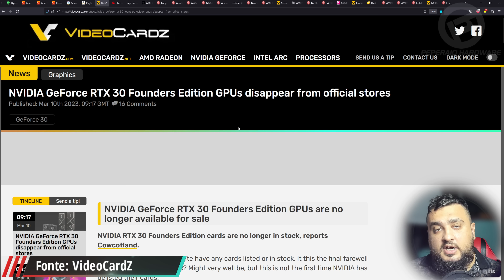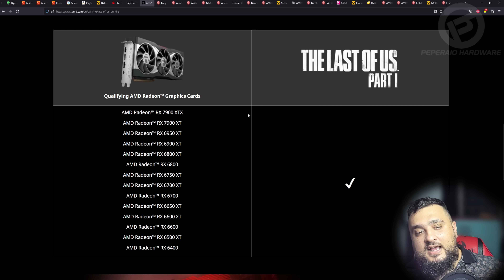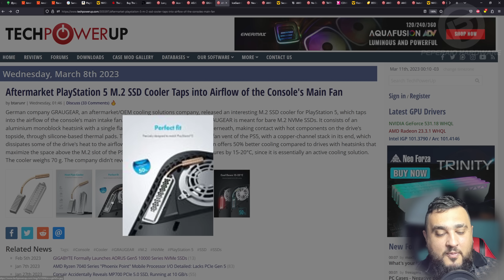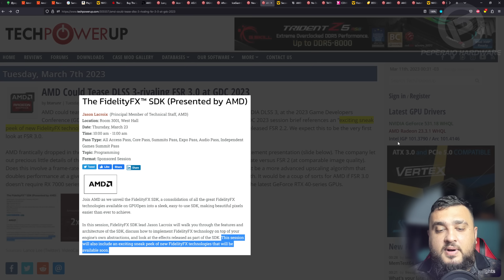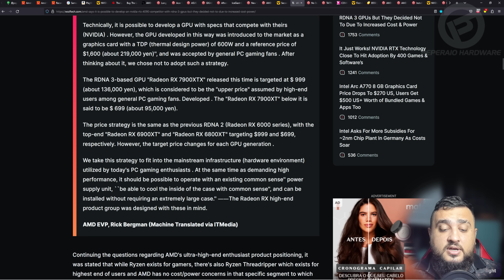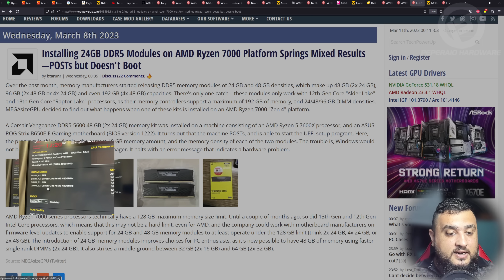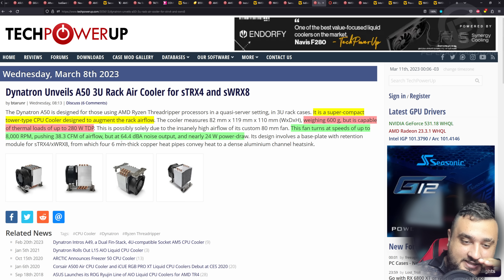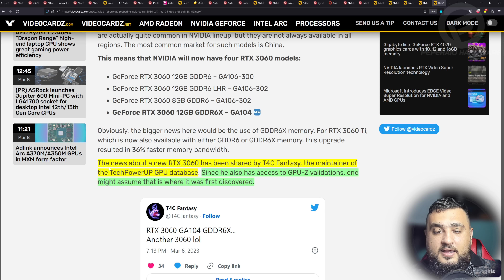Resumão – Requisitos Last of Us PC / Enfim FSR3? / Falha TPM 2.0 / B760 inversa / AMD “RTX 4090”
➽ TerabyteShop, loja nacional parceira com nota e garantia local

➽ Aliexpress, site internacional para importar produtos mais baratos!

➽ Amazon BR, eletrônicos e hardware no geral
- Computadores e Informática
- Celulares e Smartphones
- Games e consoles
- Seja Prime e tenha vários benefícios

00:00 - Introdução
00:31 - RTX3000 Founders chegando ao fim
02:09 - Requisitos para o jogo The Last os Us Part I PC
03:56 - Edição especial para PC
04:34 - Novo bundle AMD
05:21 - Nintendo Wii U com problemas de memória
06:36 - Vazamento de dados Acer
07:50 - Placa-mãe B760 do multiverso
09:39 - Cooler para SSD no PS5 conceitual
11:15 - Icegiant, cooler gigante para AM5
12:08 - Nova Vulnerabilidade no TPM 2.0
13:44 - FSR 3.0 poderá ser enfim revelado
15:17 - AMD faz declaração detalhada sobre 3DV Cache
17:43 - Porque a AMD não lançou uma concorrente da RTX 4090?
19:46 - Não teremos o Steam Deck 2 nos proximos anos
20:44 - Está chegando a Computex 2023
21:24 - AM5 enfim caindo preço?
22:54 - AMD Ryzen 7045HX3D com 3DV Cache
24:18 - AMD trabalha em novo AGESA para suportar RAM 24/48GB
25:14 - Nova variante das RTX 4090 com AD102-301GPU
26:19 - Novas GPUs RTX 5000 e RX 8000 terão GDDR7
27:50 - Parceira da Intel lança modulo GPU MXM
28:34 - Cooler para sTRX4 e sWRX8 para Racks 8000RPM
29:31 - NVIDIA lança Hotfix driver corrigindo problema com CPU
30:11 - Intel "corrige" problema de consumo das GPUs Arc em multimonitor
31:05 - Placas RTX 4000 sendo listadas na Steam
32:07 - A melhor GPU AMD para comprar hoje?
32:40 - Path Tracing para o Cyberpunk 2077
33:39 - Rumor: Uma 4º Variante da RTX 3060

- Headset: Astro Gaming A50 PS5
- Câmera: Panasonic Lumix G7
- Webcam: Logitech Brio 4K
- Gravador: Zoom H1n